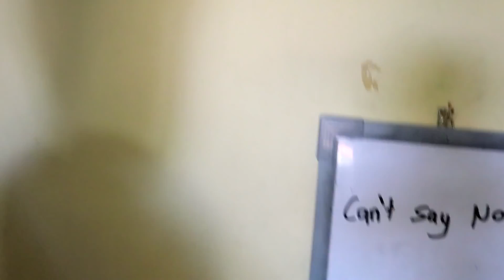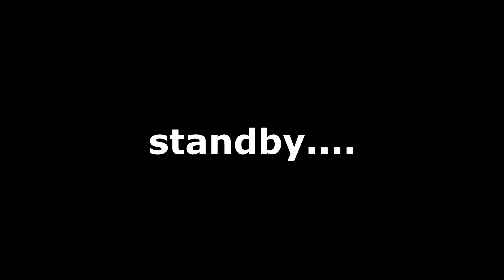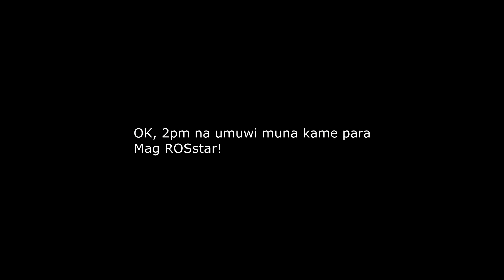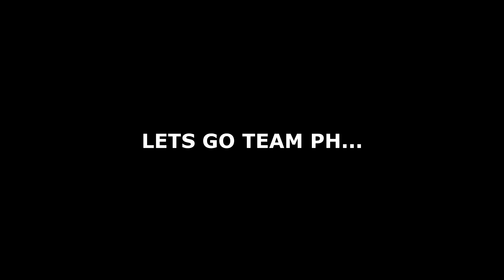CAN'T SAY NO CHALLENGE